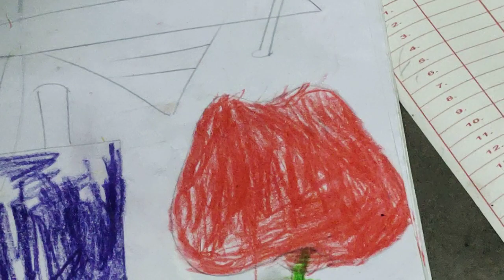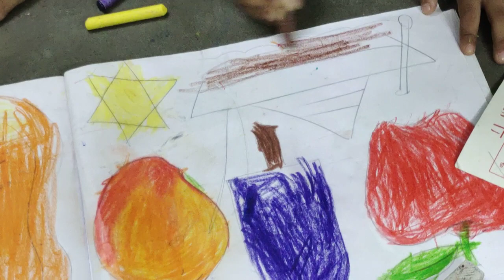kids cute oil pastel village landscape painting#childhood art scenery hill tree village painting